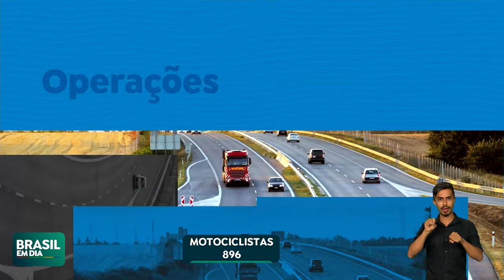FINADOS 2023: FERIADO TEVE QUEDA DE 7% EM ACIDENTES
A Polícia Rodoviária Federal (PRF) conclui a Operação Finados 2023. O feriado registrou número 7% menor de acidentes em relação ao último feriado.